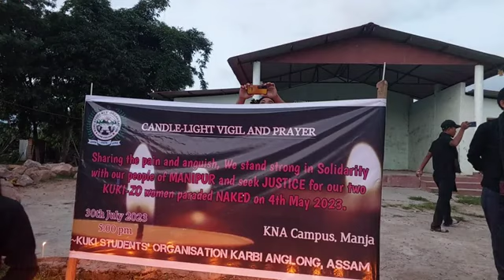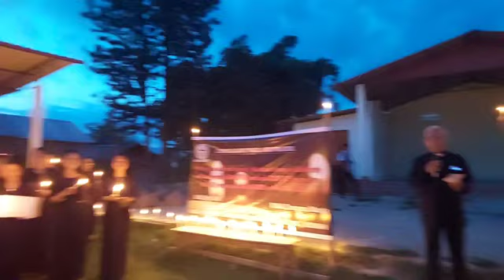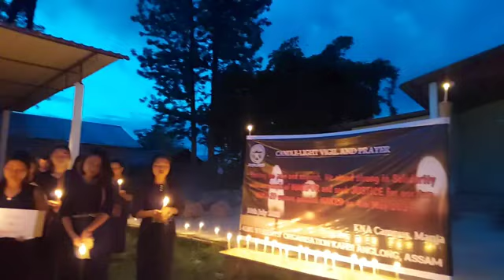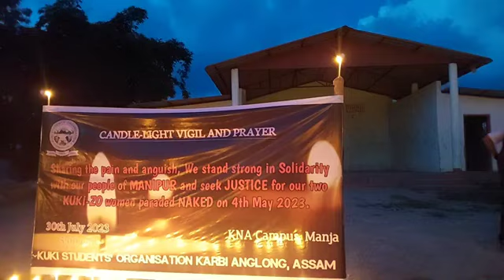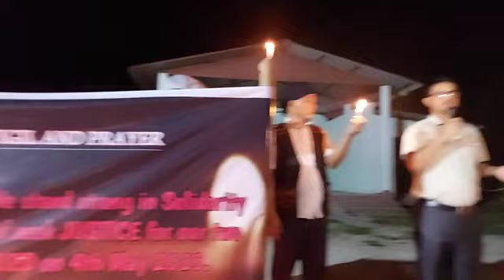CANDLE-LIGHT VIGIL AND PRAYER Organised by KSO Karbi Anglong,Assam#WeWantJutice@boilunvlogs1556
Candle-light Vigil and prayer programe
Organised by KSO Karbi Anglong, Assam.
with Motto :Sharing the pain and anguish,We stand Strong in Solidarity with our people of Manipur and seek justice for our Two KUKI-ZO Women parade NAKED on 4th May 2023.